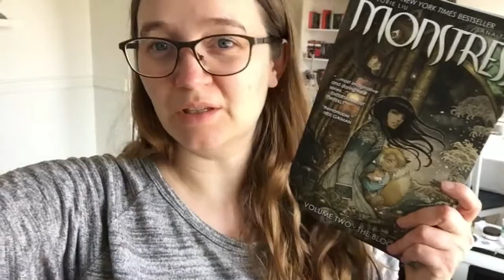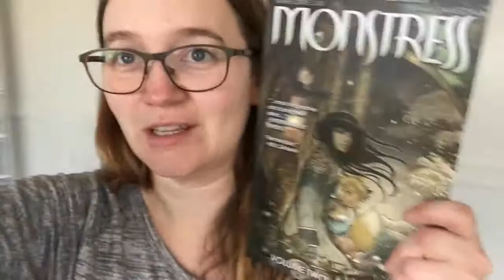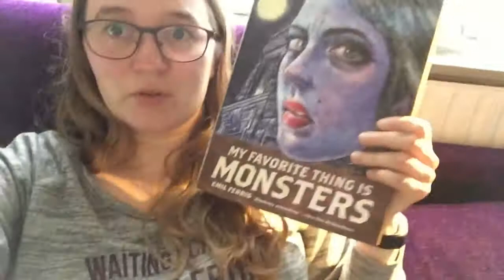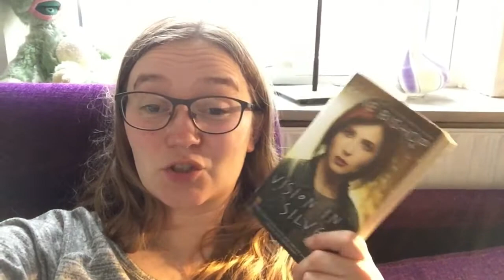VEDA day 16 | Unicorn Readathon day 6-7 ReadYourFaceOff Vlog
Hi.

Here's my vlog of the last bit of Unicorn Readathon as well as ReadYourFaceOff considering I didn't do as well as I thought I would, it's pretty long.